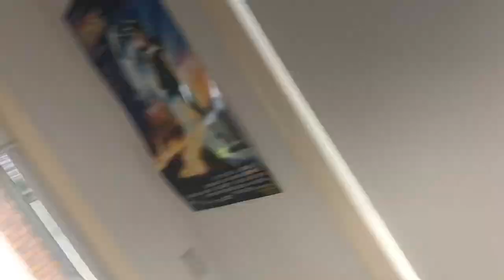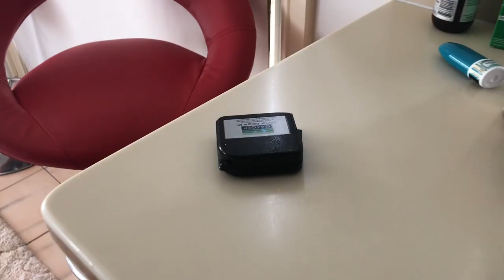Milyen Az Új Kamera ? Sony, GoPro, Canon, iPhone, Samsung